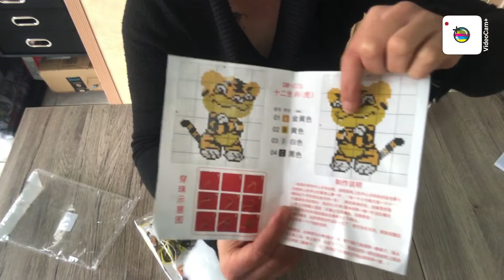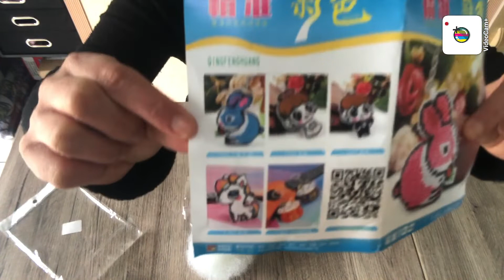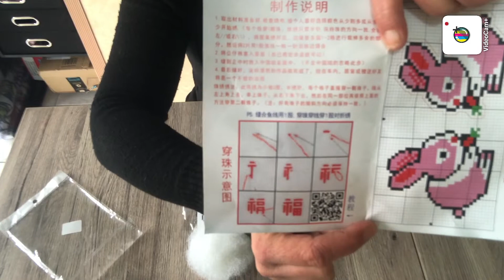Unboxing #9 aliexpress broderie perlée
Le lien de la broderie perlée lapin n’est plus  disponible .

Lien de la broderie perlée tigre:
€ 0,68  Réduction de 37％ | Porte-clés avec brodées, jouets pour enfants, chiot adulte, point de croix, broderie manuelle, impression de précision, fait maison, cadeau

Merci d’avoir regardé ma vidéo et merci au nouveaux abonnés.
Je vous fais des gros bisous 😘